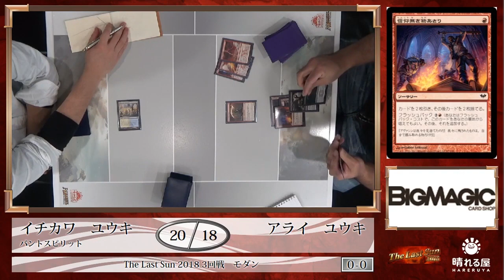【MTG】The Last Sun 2018 Round3 市川 ユウキ vs. アライ ユウキ【モダン】【晴れる屋】